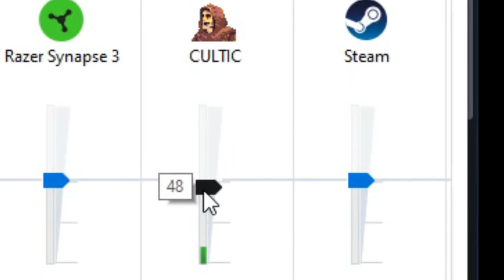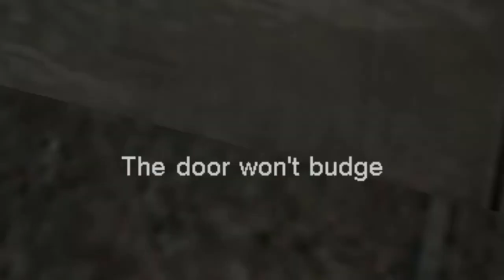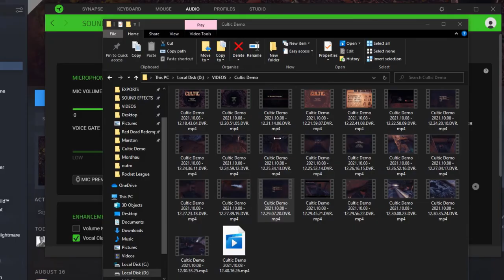New Blood-like horror FPS - Cultic Demo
Hooray for more TRASH audio from the microphone as well as terrible volume for the video which I can never seem to get right.

Just do whatever you want I guess